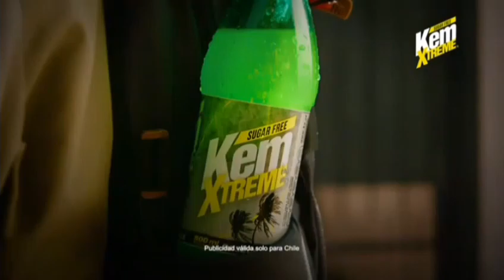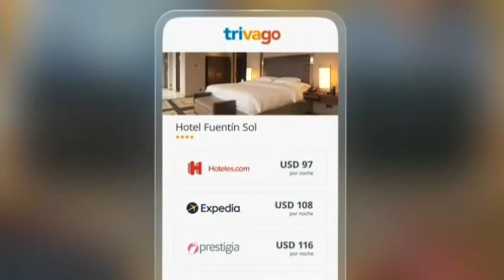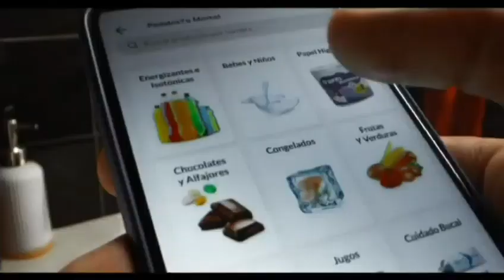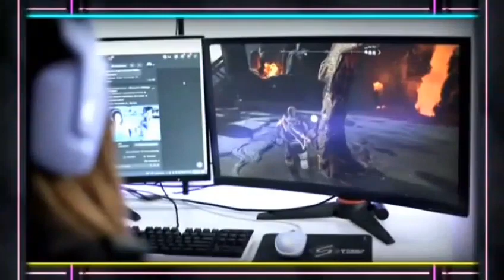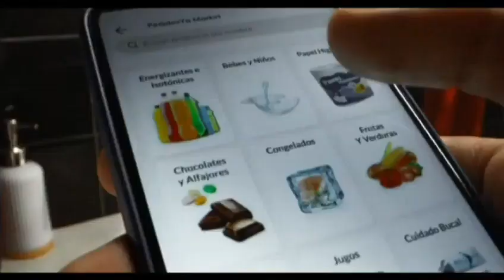Tanda Comercial TBS (Feed Chile) (Latinoamerica, Junio 2022)